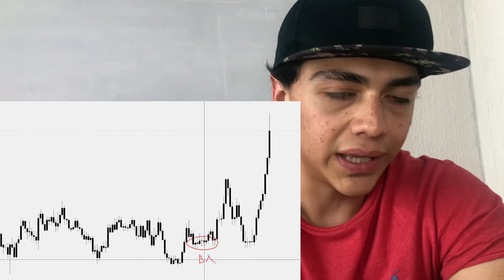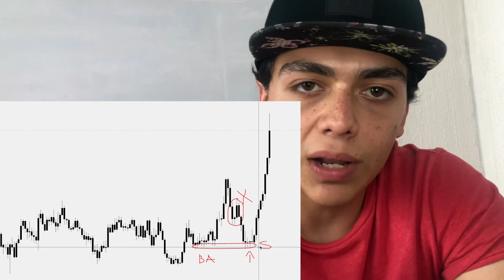¿CAMBIO de TENDENCIA o NO en Trading? | Forex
¿Te has encontrado en momentos frente al mercado donde piensas que habrá un cambio de tendencia pero el mercado solo se devuelve y no sabes por qué pasó? Bueno el día de hoy te diré un tip que yo utilizo para evitar este tipo de trampas, realmente nadie está jugando en tu contra, lo que sucede es que te confundes identificando la estructura del precio, por esa razón en el vídeo de hoy te diré qué es lo que yo hago para evitar este tipo de movimientos.
No olvides que lo más importante para seguir estos movimientos es la paciencia que se le de para tomar entradas con alta probabilidad de que se cumplan, la paciencia es fundamental y el seguimiento del precio también.
Canal de Telegram- Inexpert Trading